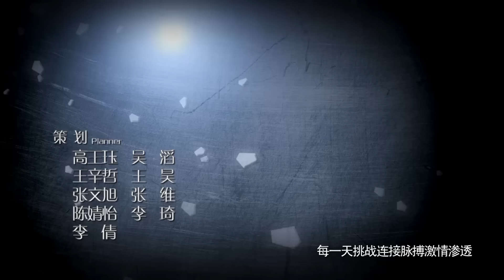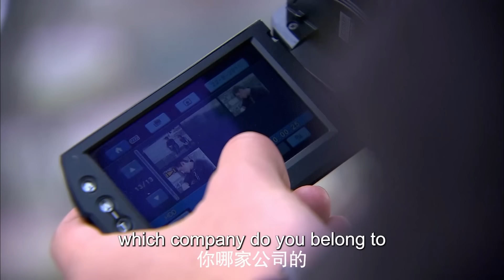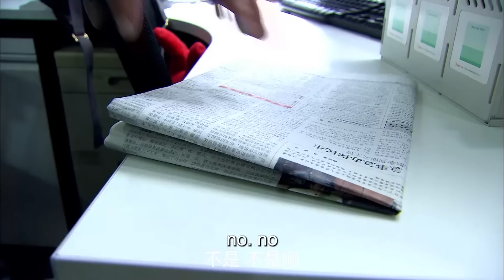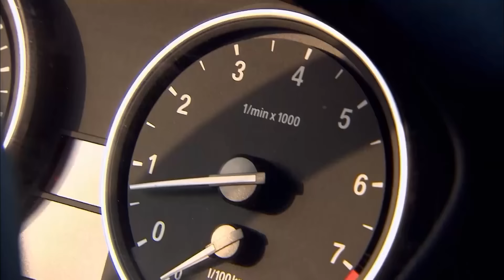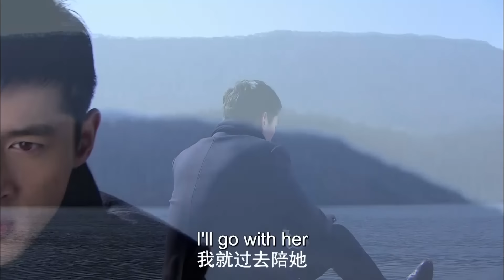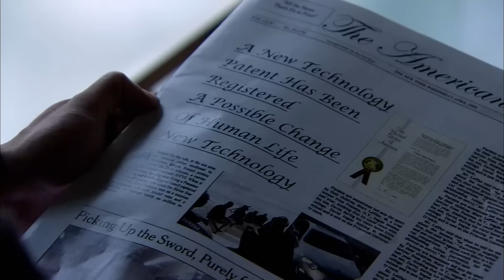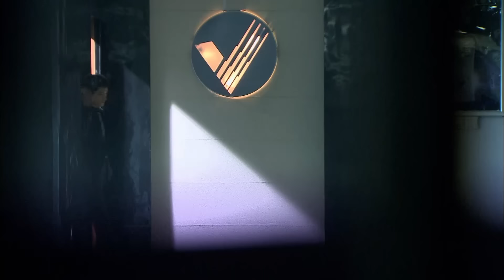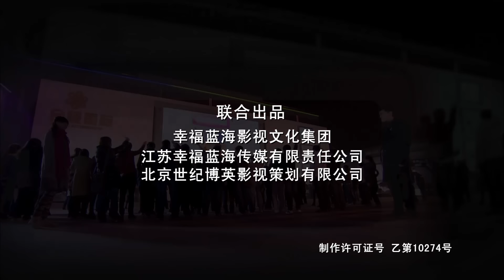【MULTI SUB】EP 01丨Unbeatable丨无懈可击之高手如林丨Hu Ge, Tiffany Tang, Qi Wei, Dong Xuan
★ Set in the workplace, it blends elements of romance, suspense, and business warfare to tell the story of the struggle and youth between urban elites

【ENG SUB】Unbeatable丨无懈可击之高手如林丨Hu Ge, Tiffany Tang, Qi Wei, Dong Xuan